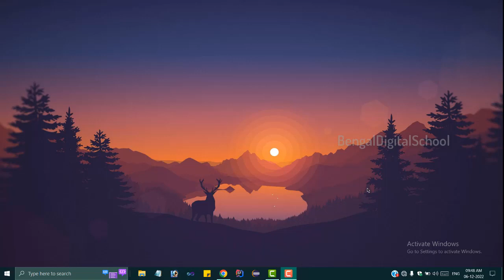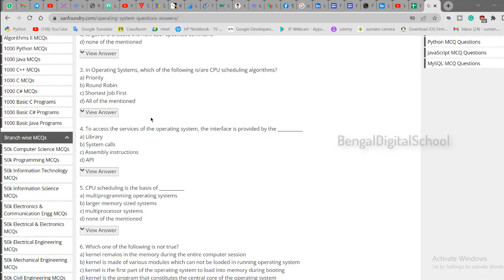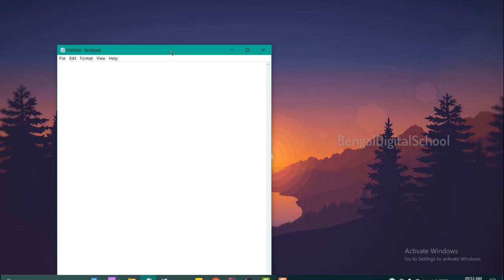বার বার Text Copy Paste করা বন্ধ করুন || Stop copying and pasting repeatedly.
Learn these computer tips and become a smart computer user.
Bengal Digital School